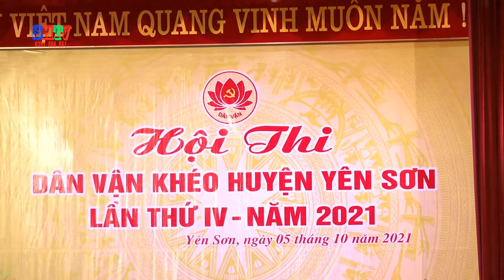Chi tiết Phần Trao giải - Hội thi Dân vận khéo huyện Yên Sơn lần thứ IV Năm 2021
Hội thi Dân vận khéo Huyện Yên Sơn  lần thứ IV Năm 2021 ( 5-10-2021 )